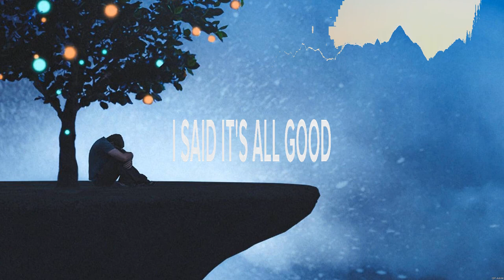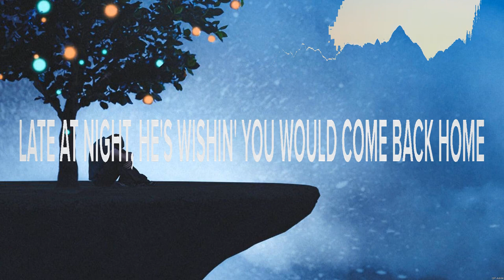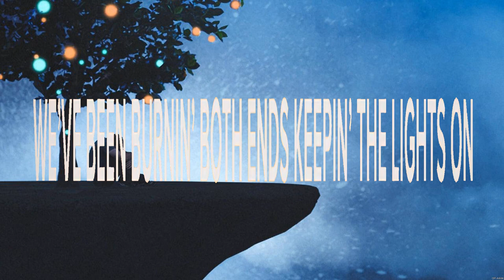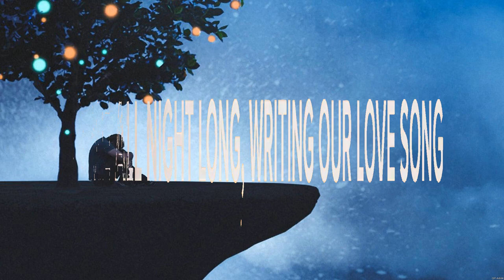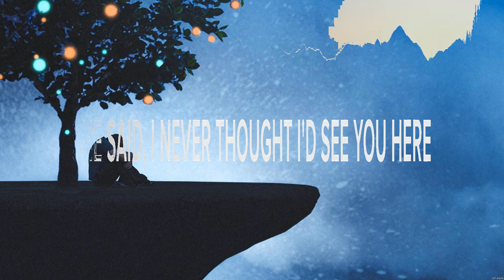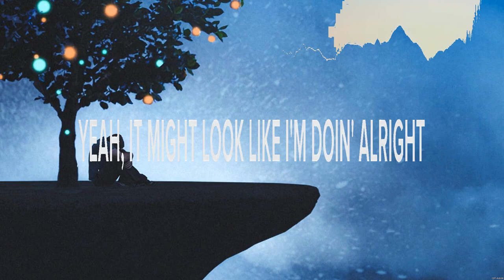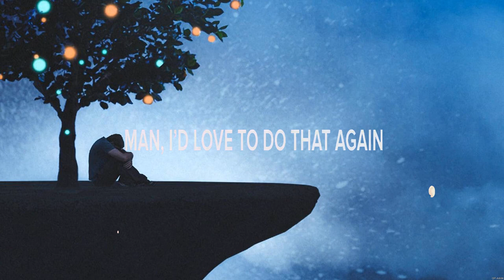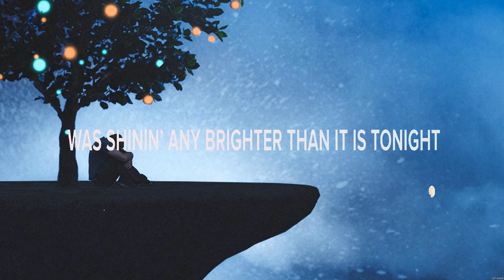Luke Combs - The Other Guy (Lyrics) The Kind of Love We Make, The Other Guy, Better Back When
1. Luke Combs - The Other Guy
2. Luke Combs - The Kind of Love We Make
3. Luke Combs - The Other Guy
4. Luke Combs - Better Back When